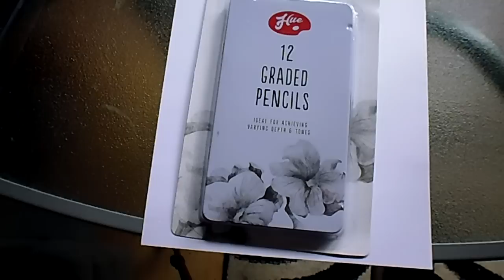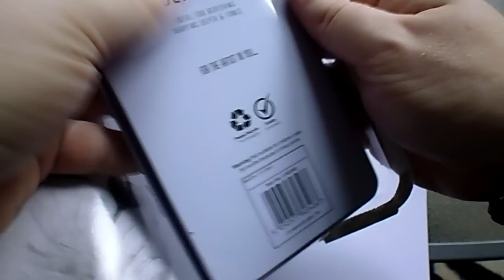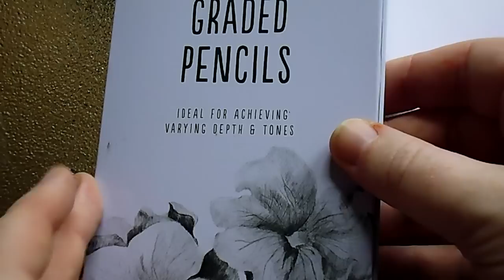Cheap Art Supplies Unboxing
I decided to do an unboxing of them cheap art supplies I will be including in the 5 minute drawing challenge next week. This was a requested video by YouTuber

By cheap art materials and supplies I mean the ones from your local dollar store or poundshop, some are good quality for the prices, whilst some aren't that good like the watercolors.

If you are an Artist on a budget, you can pick these cheap art products up and just have fun with them and still create great artwork with them.

I offer an illustration/drawing service on Fiverr check it out!